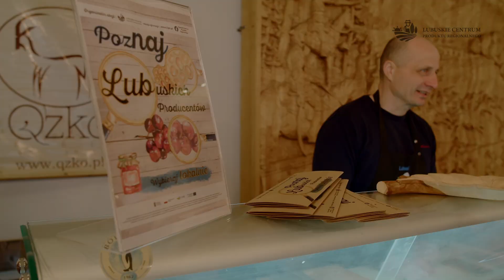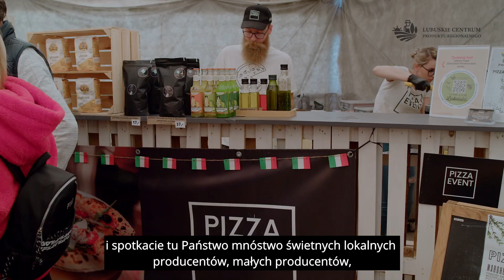Poznaj Lubuskich Producentów. Wybieraj lokalnie - Twój Zielony Targ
Zapraszamy do obejrzenia materiału zrealizowanego w ramach kampanii ,,Poznaj lubuskich producentów. Wybieraj lokalnie".

Zadanie realizowane jest w ramach projektu RPLB.01.04.01-08-0002/19 pn. „Promocja gospodarcza województwa lubuskiego poprzez organizację kampanii promocyjnych sektora agroturystycznego i producentów regionalnych o zasięgu krajowym i międzynarodowym oraz regionalnych targów produktów regionalnych, tradycyjnych i lokalnych” w ramach Regionalnego Programu Operacyjnego Lubuskie 2020, Działanie 1.4. Promocja regionu i umiędzynarodowienie sektora MŚP, Poddziałanie 1.4.1. Promocja regionu i umiędzynarodowienie sektora MŚP – projekty realizowane poza formułą ZIT